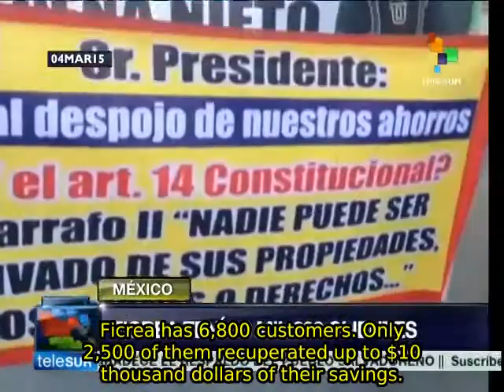Mexico: financial services company defrauds 6,800 customers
A new corruption scandal has exploded in Mexico, after the financial services company Ficrea defrauded 6,800 of its customers out of their savings. Government institutions are included among the victims. The authorities charged with oversight of Ficrea did not act in time to prevent the company head embezzling over 200 million dollars from his customers. teleSUR.